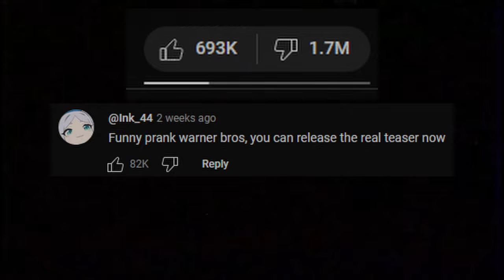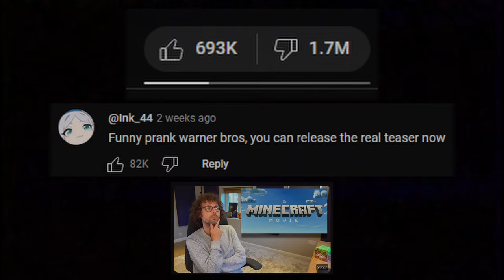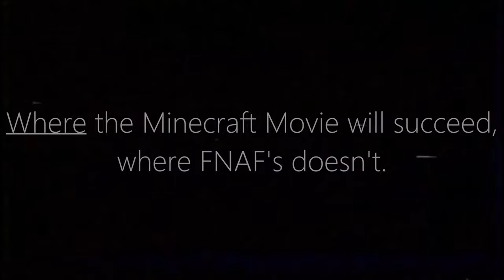Why the Minecraft Movie won't be so bad.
I tried out adding chapters for today's video, I think it'll help people find their way around my somewhat senseless yap to find what they're really looking for.
As I said before, I like this one. Minecraft has always been my favourite game of all time, and when needing to get a video out, I'm glad that it took this more personal approach, felt like actually talking about something I was actually passionate about, anyway.

CHAPTERS:
0:00 - 2:38 - Intro
2:39 - 7:05 - Comparing this movie to FNAF's
7:06 - 10:07 - The Animation style
10:08 - 12:07 - Jack Black as Steve
12:08 - 13:31 - Moral of the story